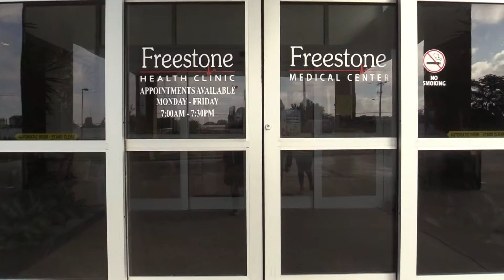Freestone Medical Center Mammogram Interview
Fairfield High School Eagle Productions Broadcasting Team works with Freestone Medical Center to highlight employees and services available at FMC.